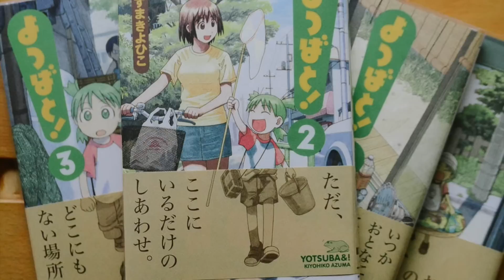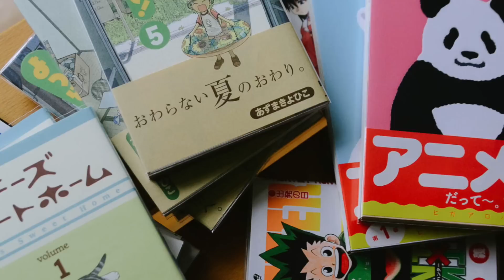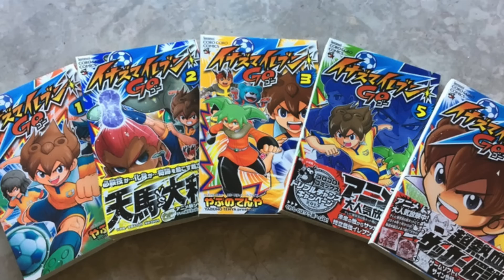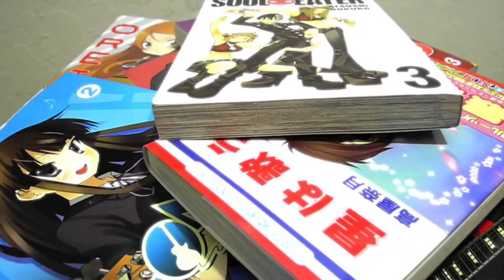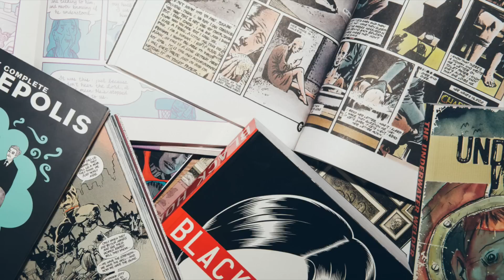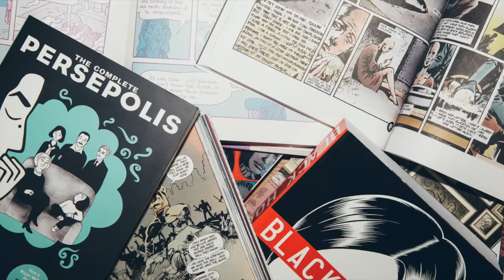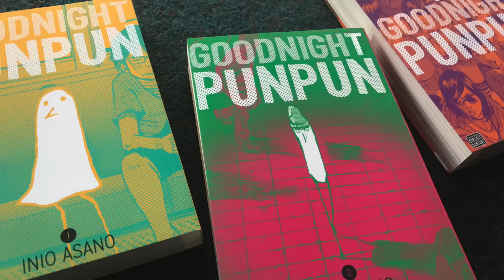Manga Collecting 101 | What is Manga?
PSN: M3L_SERIOUSLY